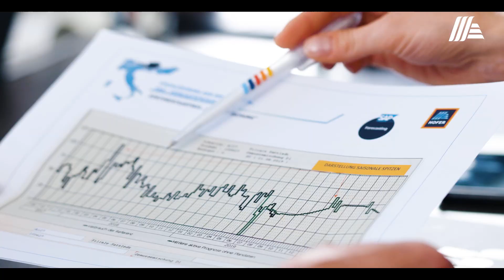Obljuba HOFERja kot delodajalca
Povezanost, želja po novih izzivih in nenehna motivacija, da skupaj naredimo korak naprej. To so naši temelji za uspešno medsebojno sodelovanje. 🙂
Najdite tudi vi pri nas pravo pot zase.